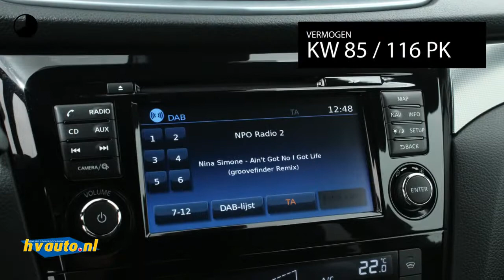Nissan QASHQAI 1.5 DCI 115PK TEKNA + | Navi | Nappa leder | Adap.cruise